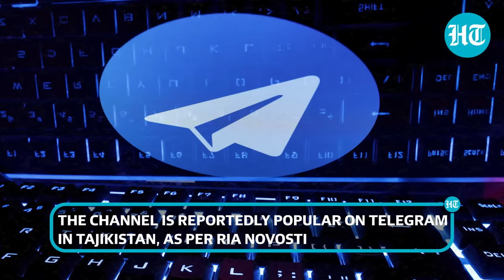Moscow Attack Bombshell: ISIS Hired Attackers Via Telegram Channel 'Sadoi Khuroson' | Report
Russian news agency Ria Novosti has reported that the Moscow mall attackers were recruited by ISIS on a Telegram channel called 'Sadoi Khuroson.' The gunmen were a part of the Telegram group, which has now been deleted and was famous in Tajikistan. The Russian communications watchdog has restricted access to 11 Telegram channels over 'terrorist content' in the two days following the March 22 Crocus city concert hall attack that left 143 people dead and nearly 100 missing. Meanwhile, one of the gunmen arrested by Russia has appealed against his pre-trial detention. Watch for more details.

INTERNATIONAL NEWS